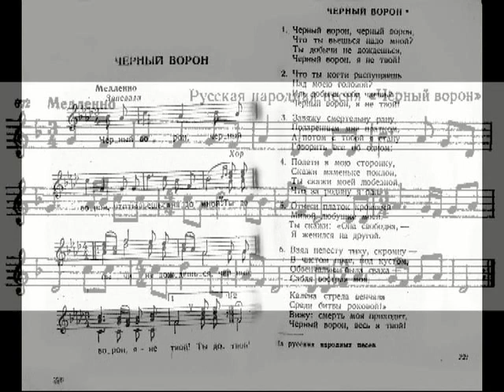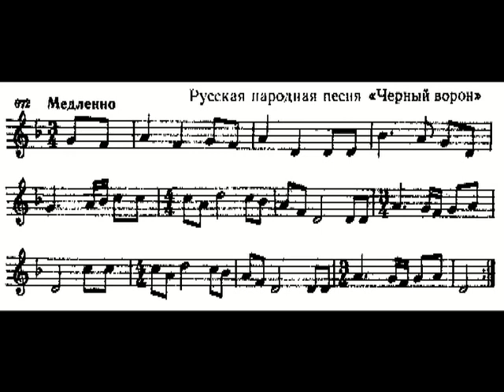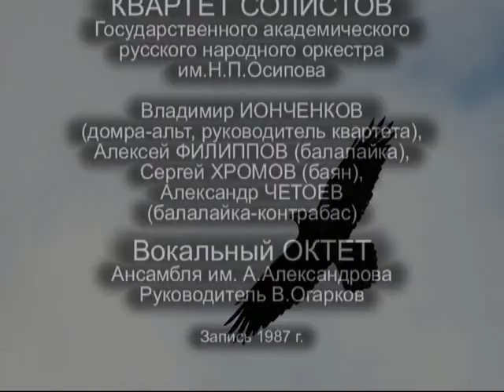Черный ворон. Квартет "Московская балалайка". Moscow Balalaika Quartet